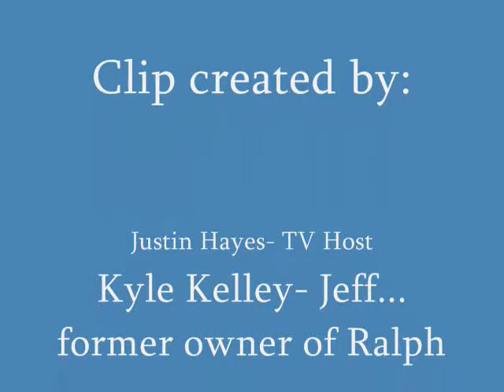In the basement with jeff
Episode 1-New series, Jeff, a crazy guy and his friends have wild adventures. In this episode Jeff is interviewed and shows his ping pong skillz.